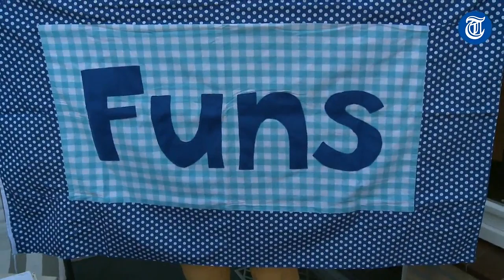Wie heet er nou Funs?!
In Limburg speelt een groot probleem: nog even en sommige authentieke streeknamen zullen uitgestorven zijn. Met Funs zal dat niet zo snel gebeuren, met dank aan een heuse Wereld-Funs-Dag.